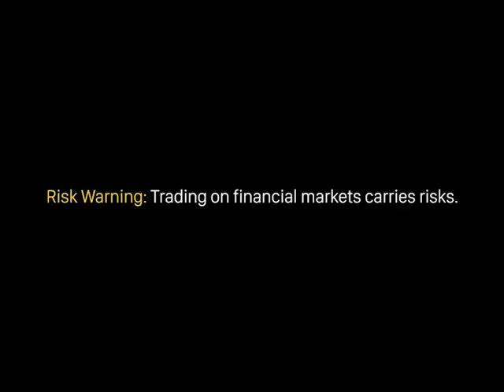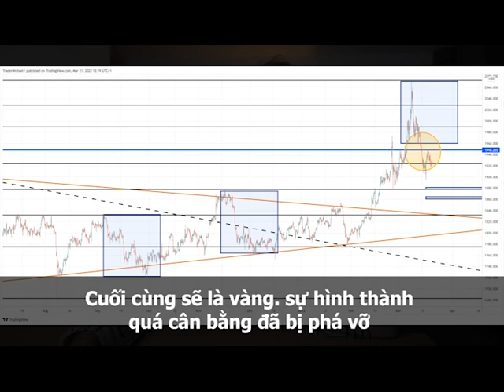Điểm Nóng Forex Tuần 21/03- 25/03] Thị trường Forex tuần này có gì mới - Mr. Michal